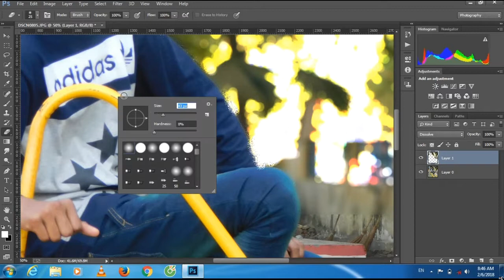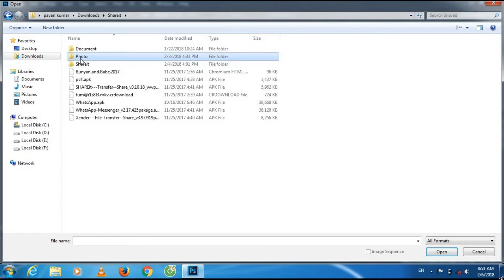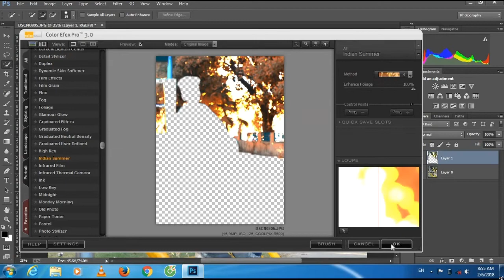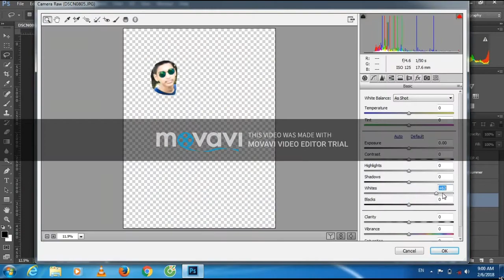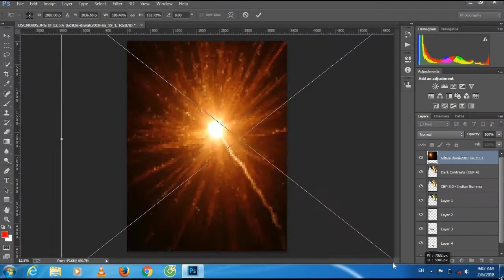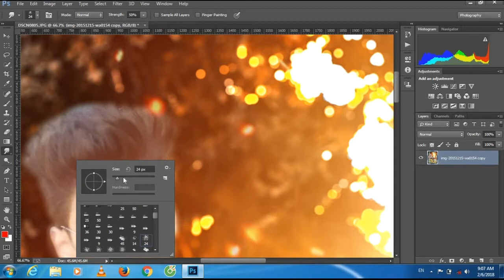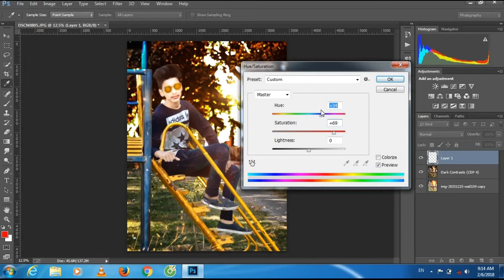Harsh Edit CB EDIT - Photoshop CC